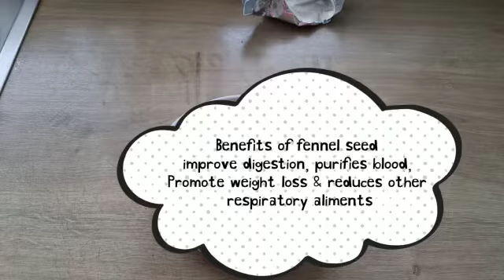Fennel Tea For Digestion, Gas, Menstrual Cramps, Weight Loss, Hormonal Balance, Promotes Lactation